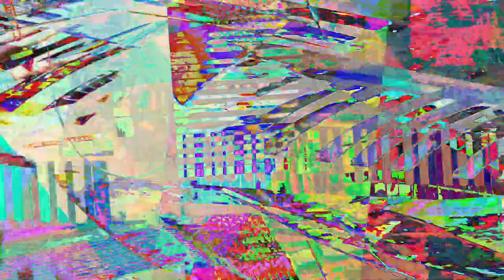[EPILEPSY WARNING] Movie 23 07 24 19h47m46s